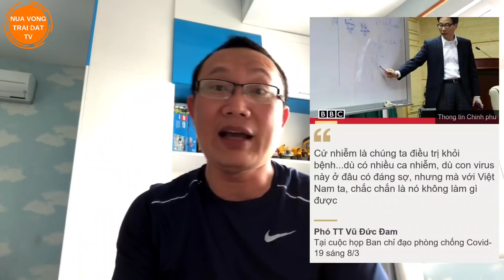Hồng Nhung và những hệ lụy trên Mạng xã hội qua góc nhìn trong nước